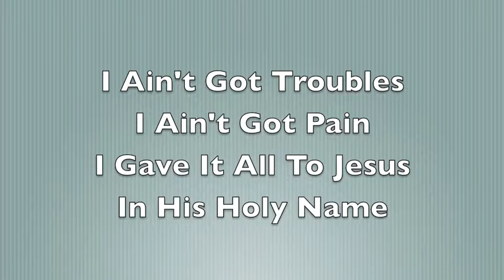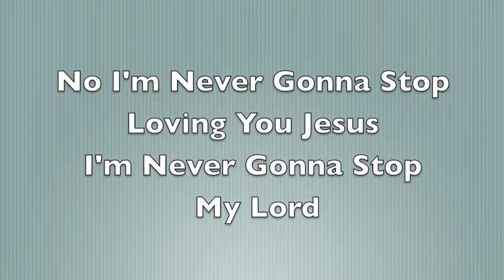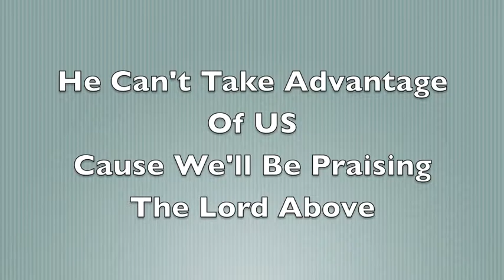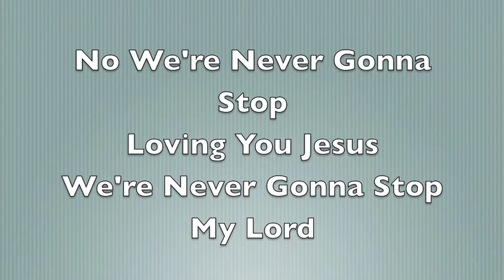I'm Never Gonna Stop (Loving You Jesus)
Good Ole Song of Praise to Jesus